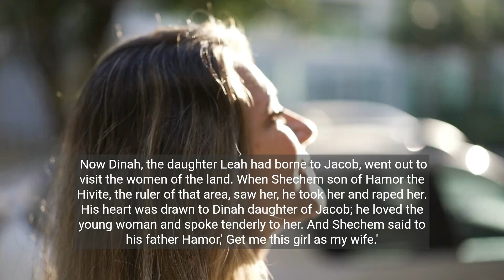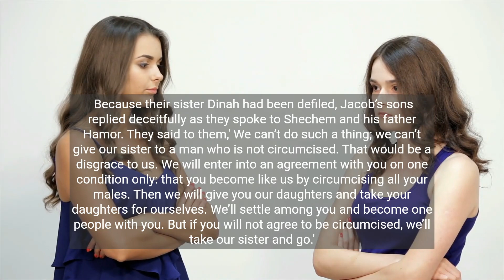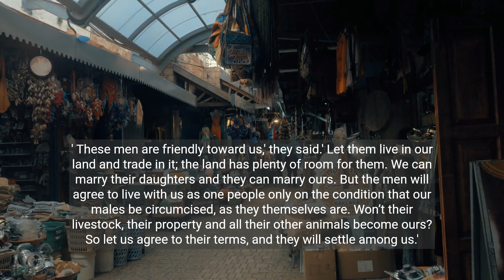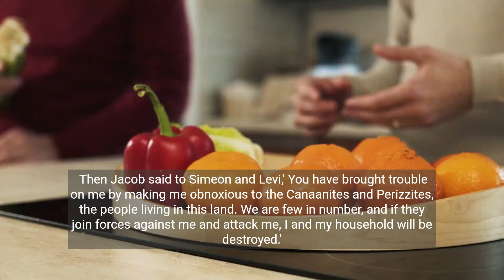Genesis: Chapter 34 - Dinah and the Shechemites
Dinah and the Shechemites
34 Now Dinah, the daughter Leah had borne to Jacob, went out to visit the women of the land. 2 When Shechem son of Hamor the Hivite, the ruler of that area, saw her, he took her and raped her. 3 His heart was drawn to Dinah daughter of Jacob; he loved the young woman and spoke tenderly to her. 4 And Shechem said to his father Hamor, “Get me this girl as my wife.”

5 When Jacob heard that his daughter Dinah had been defiled, his sons were in the fields with his livestock; so he did nothing about it until they came home.

6 Then Shechem’s father Hamor went out to talk with Jacob. 7 Meanwhile, Jacob’s sons had come in from the fields as soon as they heard what had happened. They were shocked and furious, because Shechem had done an outrageous thing in[a] Israel by sleeping with Jacob’s daughter—a thing that should not be done.

8 But Hamor said to them, “My son Shechem has his heart set on your daughter. Please give her to him as his wife. 9 Intermarry with us; give us your daughters and take our daughters for yourselves. 10 You can settle among us; the land is open to you. Live in it, trade[b] in it, and acquire property in it.”

11 Then Shechem said to Dinah’s father and brothers, “Let me find favor in your eyes, and I will give you whatever you ask. 12 Make the price for the bride and the gift I am to bring as great as you like, and I’ll pay whatever you ask me. Only give me the young woman as my wife.”

13 Because their sister Dinah had been defiled, Jacob’s sons replied deceitfully as they spoke to Shechem and his father Hamor. 14 They said to them, “We can’t do such a thing; we can’t give our sister to a man who is not circumcised. That would be a disgrace to us. 15 We will enter into an agreement with you on one condition only: that you become like us by circumcising all your males. 16 Then we will give you our daughters and take your daughters for ourselves. We’ll settle among you and become one people with you. 17 But if you will not agree to be circumcised, we’ll take our sister and go.”

18 Their proposal seemed good to Hamor and his son Shechem. 19 The young man, who was the most honored of all his father’s family, lost no time in doing what they said, because he was delighted with Jacob’s daughter. 20 So Hamor and his son Shechem went to the gate of their city to speak to the men of their city. 21 “These men are friendly toward us,” they said. “Let them live in our land and trade in it; the land has plenty of room for them. We can marry their daughters and they can marry ours. 22 But the men will agree to live with us as one people only on the condition that our males be circumcised, as they themselves are. 23 Won’t their livestock, their property and all their other animals become ours? So let us agree to their terms, and they will settle among us.”

24 All the men who went out of the city gate agreed with Hamor and his son Shechem, and every male in the city was circumcised.

25 Three days later, while all of them were still in pain, two of Jacob’s sons, Simeon and Levi, Dinah’s brothers, took their swords and attacked the unsuspecting city, killing every male. 26 They put Hamor and his son Shechem to the sword and took Dinah from Shechem’s house and left. 27 The sons of Jacob came upon the dead bodies and looted the city where[c] their sister had been defiled. 28 They seized their flocks and herds and donkeys and everything else of theirs in the city and out in the fields. 29 They carried off all their wealth and all their women and children, taking as plunder everything in the houses.

30 Then Jacob said to Simeon and Levi, “You have brought trouble on me by making me obnoxious to the Canaanites and Perizzites, the people living in this land. We are few in number, and if they join forces against me and attack me, I and my household will be destroyed.”

31 But they replied, “Should he have treated our sister like a prostitute?”